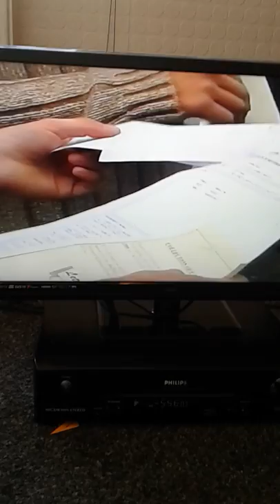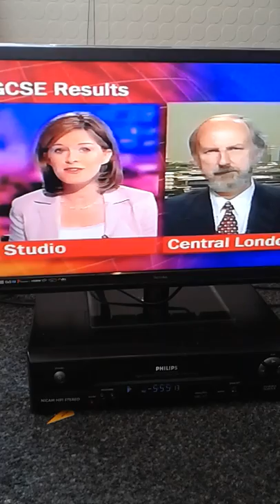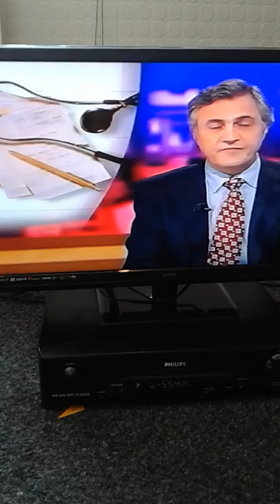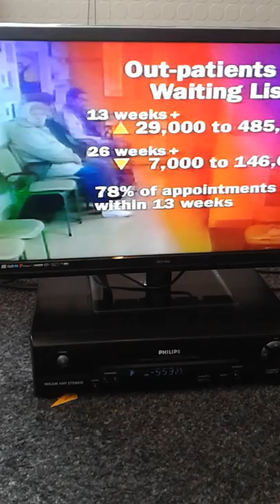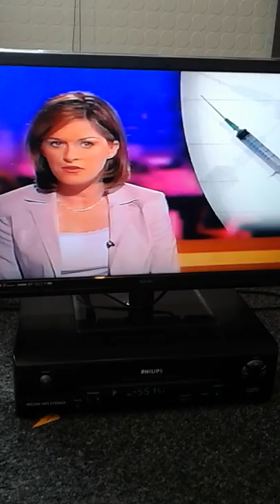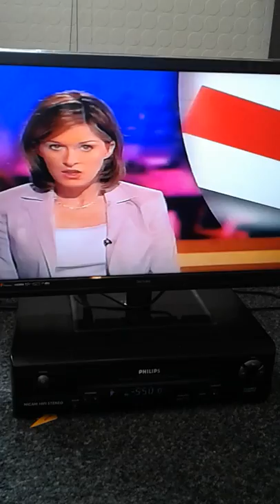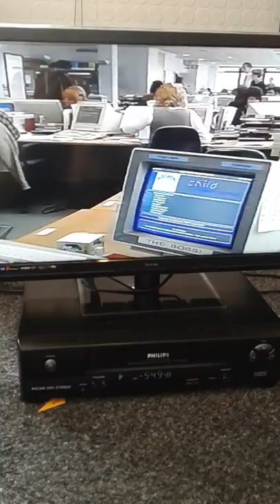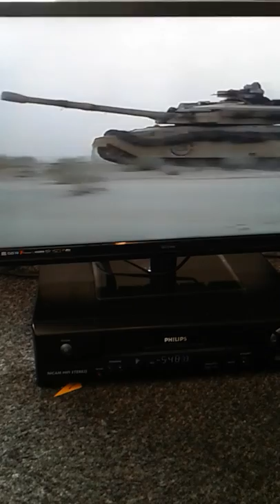missing start of itn lunchtime news with john suchet and andrea catherwood 26th august 1999